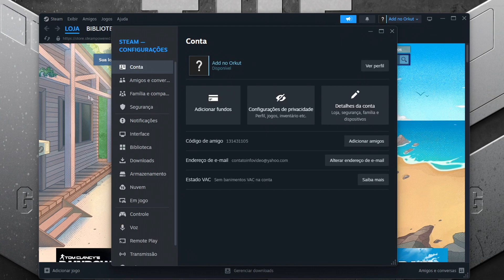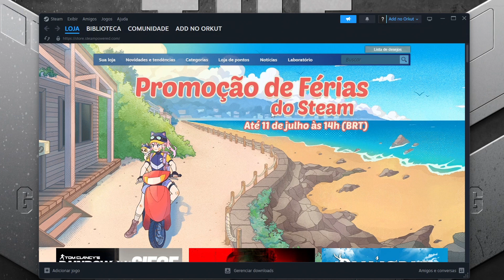Como ativar o contador de FPS da STEAM atualizado - mostrar FPS nos Jogos da STEAM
⚡Microfone Boya BY-M1V
⚡Microfone Boya BY-V